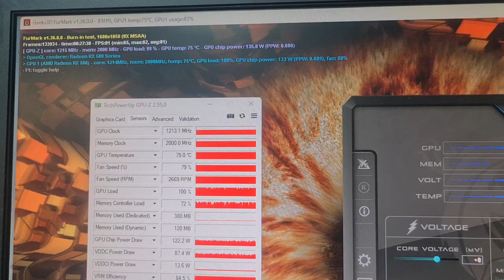Short test MSI RX580 ARMOR 8GB OC (19C)